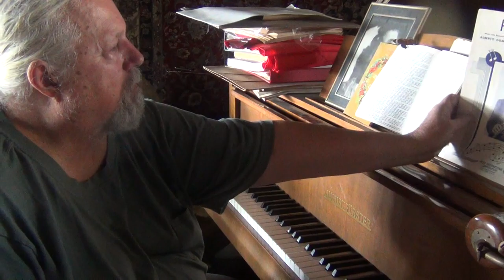2019 April 28 the amateur hour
struggling to pick out a few notes again